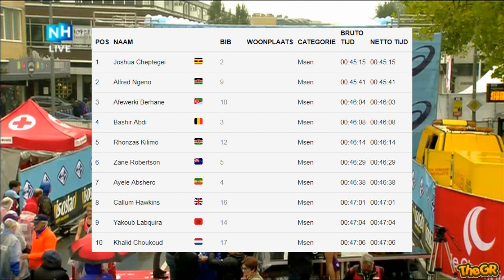DAM TOT DAMLOOP 10 MILES (FULL RACE)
Race report from DAM TOT DAMLOOP 10 MILES 2018 in Amsterdam, September 23